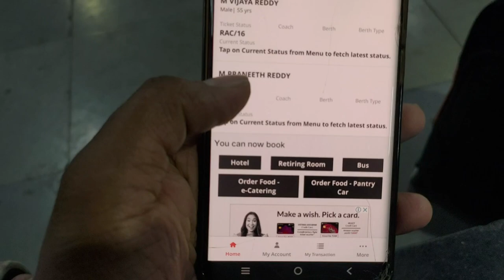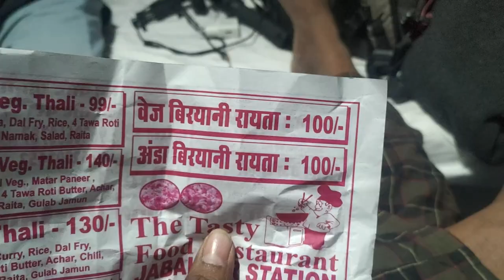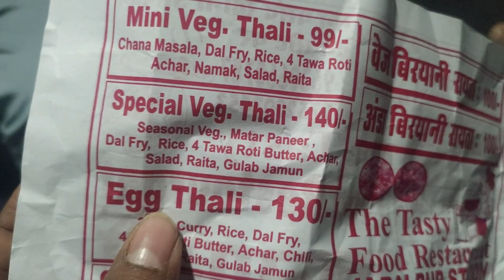Vijaywada to Varanasi (Kasi) | అమ్మ అస్థికలు కలపడానికి వెళ్తున్న | Ganga-Kaveri Express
VIDEO PRESENTING BY  MAHADEV MEDIA

                                                     ***END***